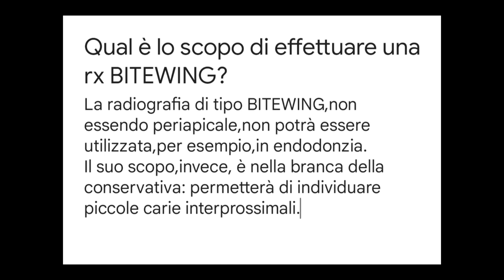CENTRATORE DI RINN ROSSO : TUTORIAL